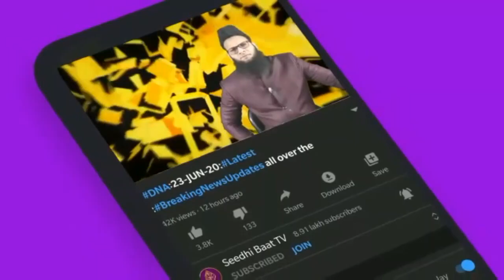28/8/21:Daily Latest Video News Turky​​​​Saudiarabia​​​​India​​​​ Pakistan​​​​Iran​​​​